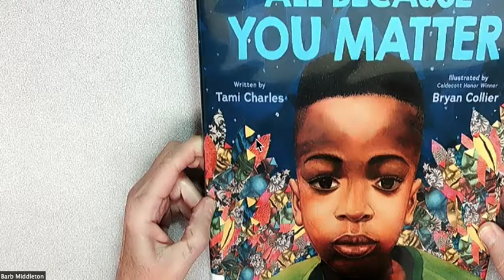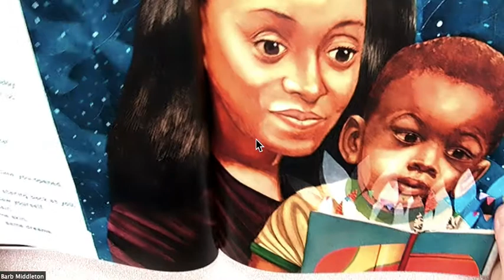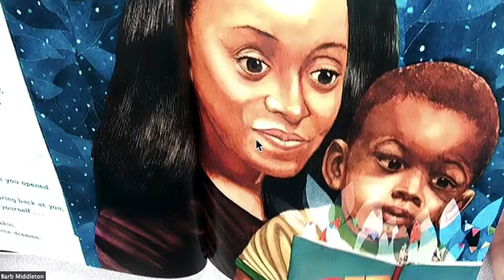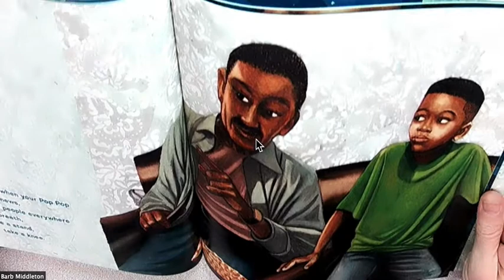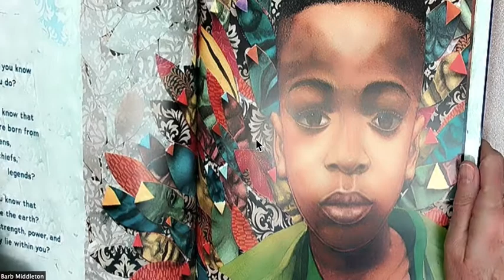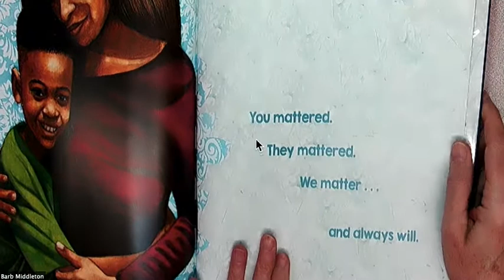All because you matter